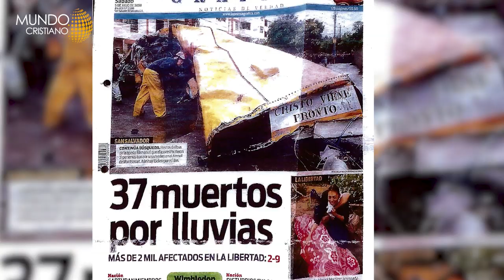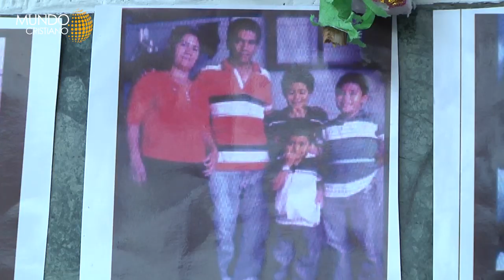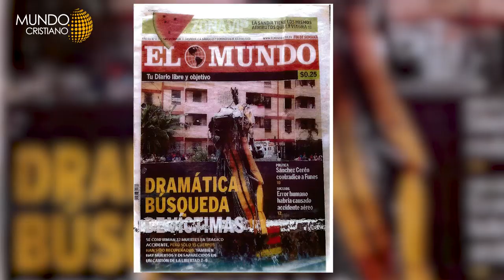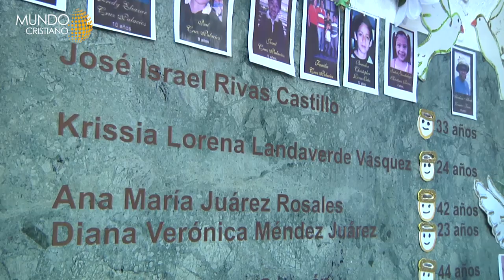Único sobreviviente a trágico accidente de 31 personas